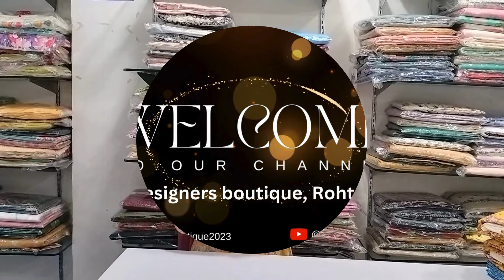आज की ऑफिस वियर की गज़ब collection-By Designers boutique, Rohtak 9416581231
Designers Boutique, Rohtak. 124001
D park, Model Town.
opp. Gulati sweets . Rohtak, Haryana.
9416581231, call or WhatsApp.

cotton suits.
georgette suits.
organza suits.
chiffon.
crepe.
We Have an in House stitching facility also.
We deals in premium suits. we gives you the quality product available in the market.
We have various varieties.

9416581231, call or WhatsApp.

Hi welcome to Designers boutique .
Let's make the fashion fashionable and design your dream outfit.
Hand - made
Made-to-order
Fully Customizable
Stitched/ Unstitched
Exclusive Design